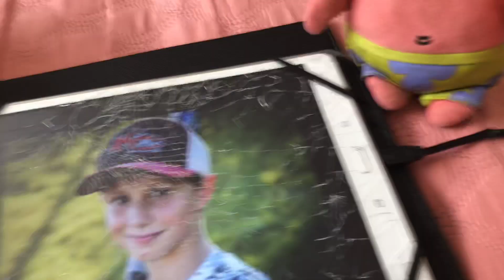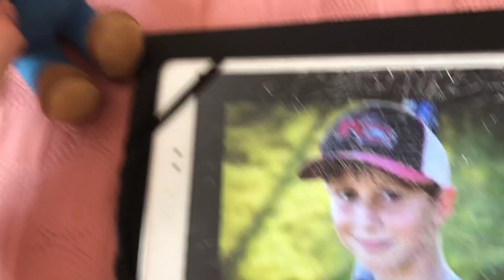SpongeSeries News: Kid decapitated on 168 foot drop water slide